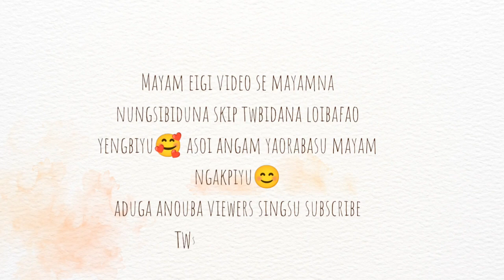Vlog//Pakora Recipe//Homemade//Testy🤤🤤 ‎@Nituningthoucha123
Pakora Recipe//Homemade//Testy🤤🤤 ‎@Nituningthoucha123